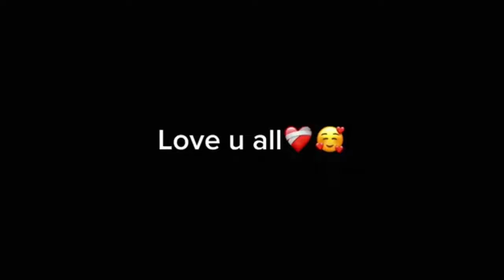Insect affects on crop کیڑو کا فصل پر نقصاِن/ treatment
With the continuous wave of heat in current days, this climatic  ondition becomes suitable for some insects and diseases in different crops and plants. Production technology of a crop can not be completed without the proper control of insects using pesticides and the diseases during the summer season of heat wave. In this video, some major pests and diseases have been discussed briefly to aware the farmers in time so that they can take protective measures.
Malvacy family of plants is more susceptible to insects like Whitefly (Bemisia tabaci), jassid (Amrasca bigutulla bigutulla), thrips (Thrips tabaci) and many other chewing insects. Cotton belonging to the same family is prone to insect attack. In this video, we have guided the farmers that imbalanced application of fertilizer is the major source of insect attraction towards cotton crop. Cotton crop well supplied with the balanced nutrition along with micro nutrients, is less attacked by the insects. Therefore, farmers instead of spending more money on pesticides, should spend on the use of balanced nutrition.
Insecticides play a vital and key role for better growth and development of plants. Different types of pests slow down the growth of crops or even stop it. Insecticides allow the plants to grow freely.